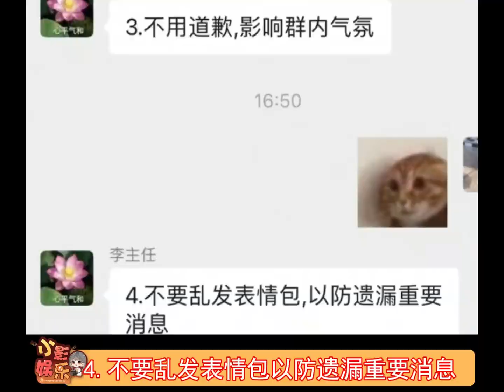笑不活了，他是怎么做到踩中每一个雷点的？